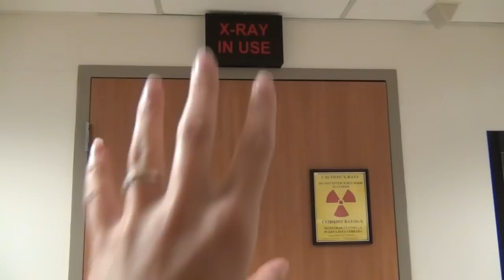EMERGENCY ROOM!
John's stomach was hurting very badly so we went to the ER and he was rushed into surgery.